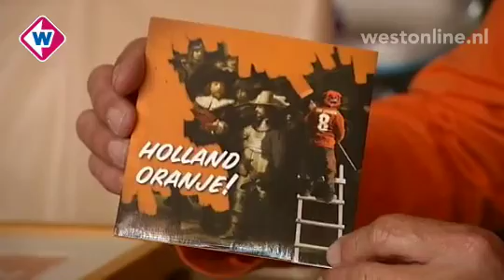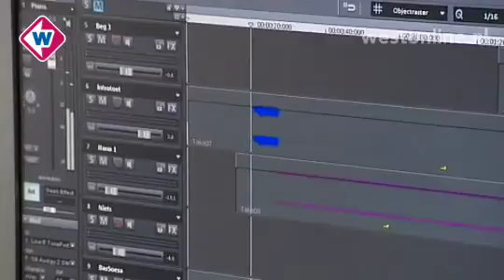West kleurt Oranje, afl. 5 - Westonline.nl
De vijfde aflevering van West Kleurt Oranje, met een kleine terugblik op Nederland-Japan en de WK-hits van Ap Berehap en Michel B.